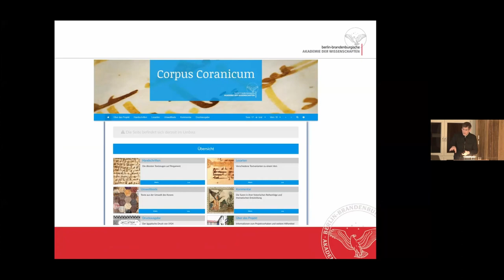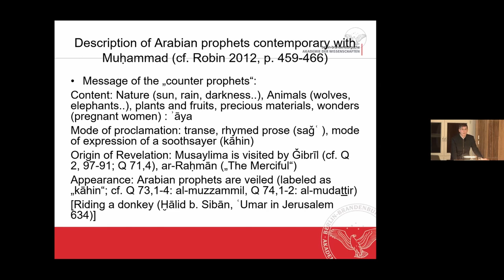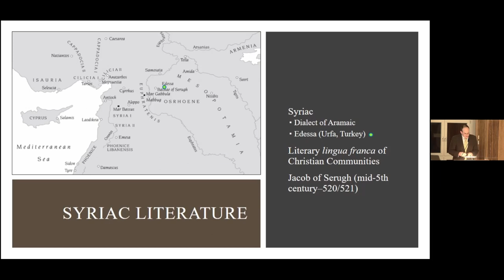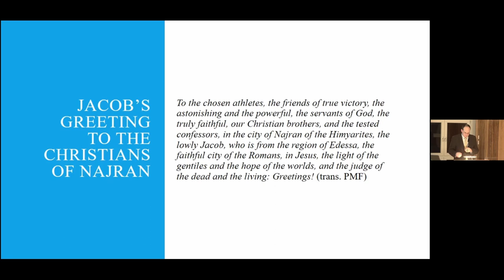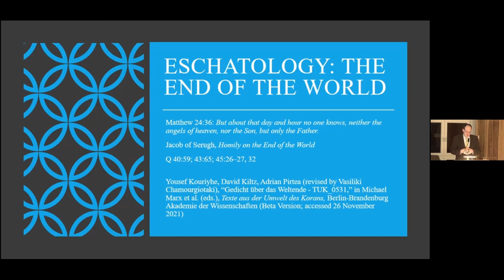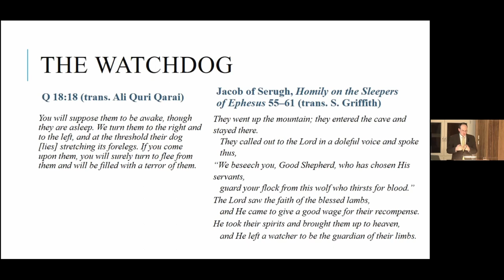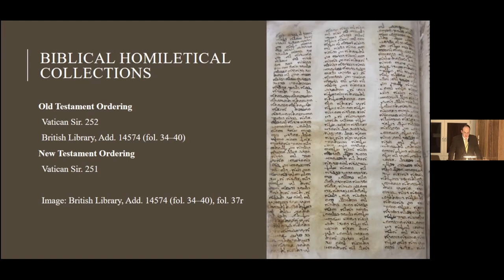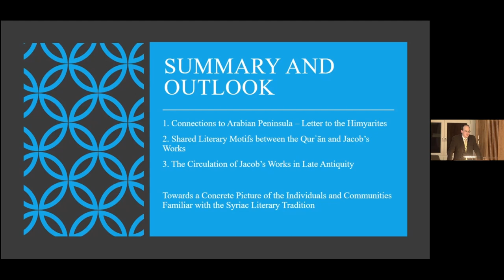Echoes of Jacob of Serugh in the Qur’ān and Late Antique Reading Culture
The writings of Jacob of Serugh (d. 520/1) have been highlighted as one of the most significant corpora for understanding the late antique literary environment in which the Qur’ān emerged. His homilies and letters contain many exegetical and theological traditions common to the Qur’ān and the Syriac tradition. How are we to understand echoes of Jacob’s thought in the Qur’ān? Who had access to these texts and the traditions they transmit? This lecture seeks to shed light on this complex of questions by examining the circulation of Jacob’s writings in the sixth and seventh centuries. We will first investigate Jacob’s correspondence with communities within and beyond the Roman Empire during his lifetime. We will then turn to the physical manuscripts that preserve his writings from late antiquity. This approach will help identify the late antique communities that discussed these shared traditions and thereby grant insight into the question of what it means to investigate Jacob’s works as texts from the environment of the Qur’ān.

Philip Michael Forness is currently a post-doctoral researcher at Goethe-Universität Frankfurt am Main. He received his Ph.D. in the History of Christianity from Princeton Theological Seminary in 2016 and has published widely on the traditions of eastern Christianity. He is the author of „Preaching Christology in the Roman Near East“ (Oxford, 2018) and the co-editor of „The Good Christian Ruler in the First Millennium“ (Berlin, 2021).

A lecture in the series „Languages and Cultures in the Near East and the Silk Road in Late Antiquity“ (organized by the long-term projects „Turfanforschung“ and “Corpus Coranicum“).

PROGRAMM

00:00 Introduction
Michael Marx (BBAW)

13:59 Lecture
Philip Michael Forness (Goethe-Universität Frankfurt a.M.)

59:32 Diskussion
Michael Marx & Philip Michael Forness